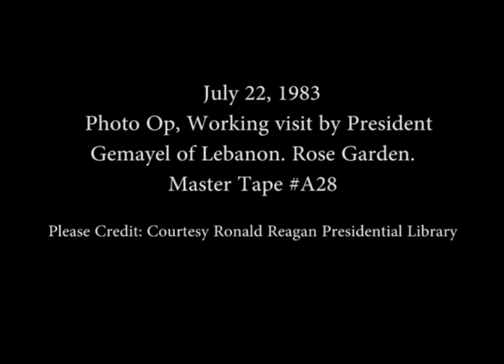President Reagan Meeting with President Gemayel of Lebanon on July 22, 1983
Full Title: President Reagan Photo Opportunity with President Gemayel of Lebanon in the Rose Garden on July 22, 1983

Transcript: N/A

Production Date: 7/22/1983

Access Restriction(s):Unrestricted
Use Restriction(s):Unrestricted